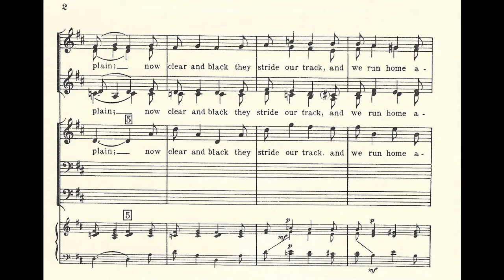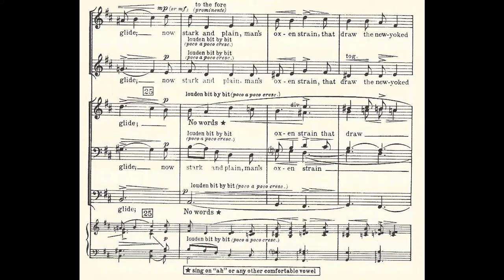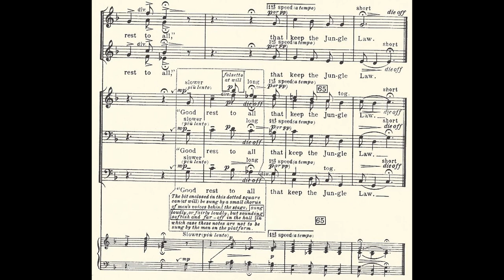"Morning Song In the Jungle" | The Jungle Book | Percy Grainger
"Morning Song In the Jungle" from The Jungle Book | for choir
Percy Aldridge Grainger
Text by Rudyard Kipling

Choir: Polyphony
Conductor: Stephen Layton

—Text—
One moment past our bodies cast
No shadow on the plain;
Now clear and black they stride our track,
And we run home again.
In morning-hush, each rock and bush
Stands hard, and high, and raw:
Then give the Call: "Good rest to all
That keep the Jungle Law!"

Now horn and pelt our peoples melt
In covert to abide;
Now crouched and still, to cave and hill
Our Jungle Barons glide.
Now, stark and plain, Man's oxen strain,
That draw the new-yoked plough;
Now striped and dread the dawn is red
Above the lit talao.1

Ho! Get to lair! The sun's aflare
Behind the breathing grass:
And creaking through the young bamboo
The warning whispers pass.
By day made strange, the woods we range
With blinking eyes we scan;
While down the skies the wild duck cries:
"The Day - the Day to Man!"

The dew is dried that drenched our hide,
Or washed about our way;
And where we drank, the puddled bank
Is crisping into clay.
The traitor Dark gives up each mark
Of stretched or hooded claw:
Then hear the Call: "Good rest to all